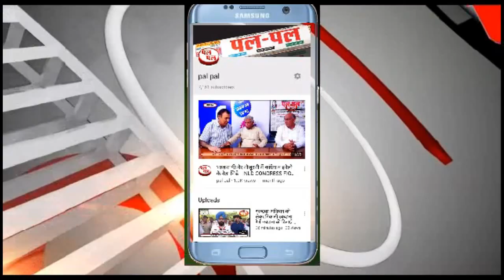बार दिखा हिरणों के बड़े झुंड का अद्भुत नजारा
फ़तेहाबाद जिले के बड़ोपल गांव के नजदीक हिरणों के एक बड़े झुंड का अद्भुत नजारा सामने आया है। बारिश के मौसम में बड़ोपल के नजदीक स्थित जंगल के एरिया में आज रिहायशक्षेत्र के नजदीक दिन में दर्जनों की संख्या में हिरणों का एक झुंड विचरण करते हुए दिखाई दिया। वीडियो में कैद हुए हिरणों के इस अद्भुत झुंड में काला हिरण प्रजाति के दर्जनों मादाहिरण एक नर हिरण के साथ विचरण करते हुए दिखाई दिया और ये सभी हिरण विचरण करते हुए अपनी अलग-अलग मुद्रा का प्रदर्शन करते हुए दिखाई दिए। वन्यजीवों के बारे में जानकारी रखने वाले फ़ातेहाबाद निवासी पीपल फॉर एनिमल संस्था के जिला प्रधान विनोद कड़वासरा ने बताया कि बड़ोपल क्षेत्र में ज्यादातर काला हिरण प्रजाति के हिरण रहते हैं और बारिश के मौसम में आज लंबे समय बाद पहली बार इतनी बड़ी संख्या में हिरणों का झुंड दिखाई दिया है। लंबे समय से प्रदूषण और घटते वन क्षेत्र के चलते हिरणों की संख्या लगातार घट रही थी लेकिन पिछले कुछ समय से सरकार की मुहिम हिरणों की संख्या बढ़ी है और फिलहाल कोरोना काल के चलते प्रदूषण में आई कमी के कारण हिरण अब खुलकर झुंड में घूमते हुए नजर आते हैं।आज के समय में वातावरण इंसान से लेकर पशु पक्षियों सभी के लिए अनुकूल चल रहा है और कुदरत के इस तरह के अद्भुत नजरों को देखने के लिए बाहर से भी लोग आते हैं।